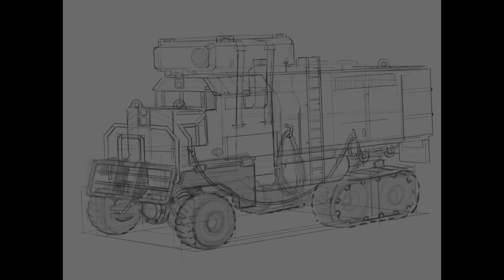Mobile Generator Timelapse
Basically, a diesel-electric locomotive retrofitted with wheels for all terrain use allowing it to move into a position where it could switch over its generators to power camps, construction sites, etc. This one has been further modified for use in snow.

The origonal image was done in Procreate and then I did some fixes and correction in Photoshop to some pretty poor lighting on my part.